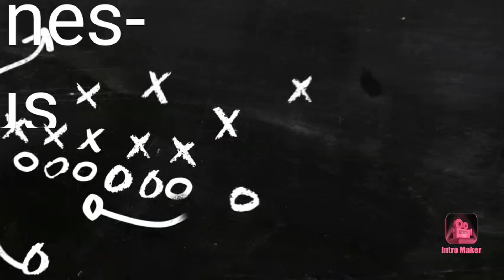STOP (NO FAKE)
Salut à tous c'est VOTRE BOY RIRE TV  on se retrouve aujourd'hui pour une nouvelle vidéo , j’espère qu'elle te plaira. Bonne vidéo.